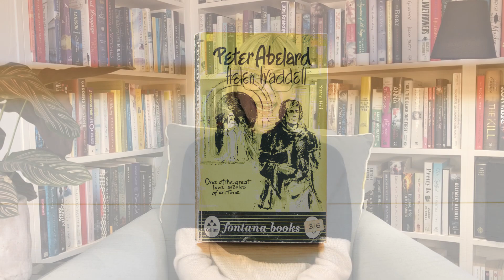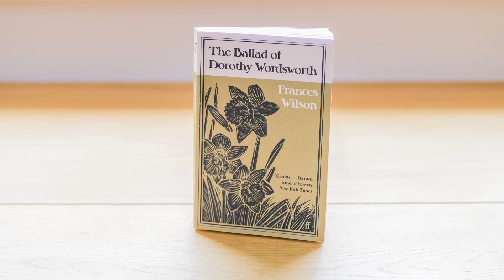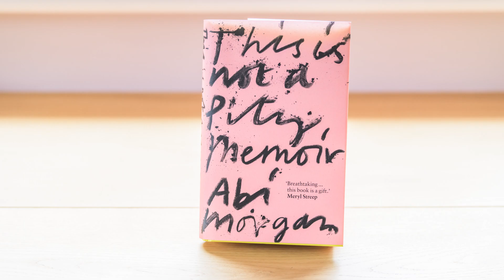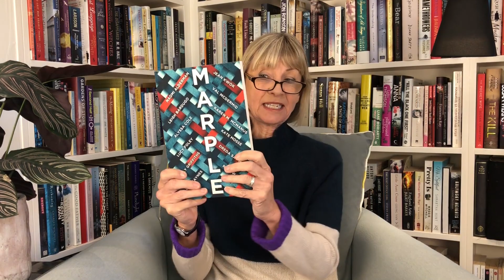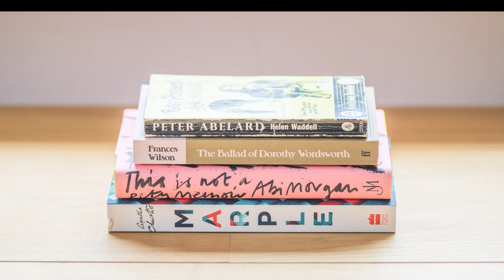Mosse on a Monday May 2022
In May's Onemosseonamonday, we have one classic fiction - Helen Waddell's super-selling 1933 historical novel, one reimagined classic character - the mighty Miss Marple - a beautiful biography of Dorothy Wordsworth and the heart-breaking and heart-healing memoir by award-winning screenwriter Abi Morgan. Perfect reading for the Bank Holiday weekend ...

This is Not a Pity Memoir by Abi Morgan

... and

Warrior Queens & Quiet Revolutionaries by Kate Mosse